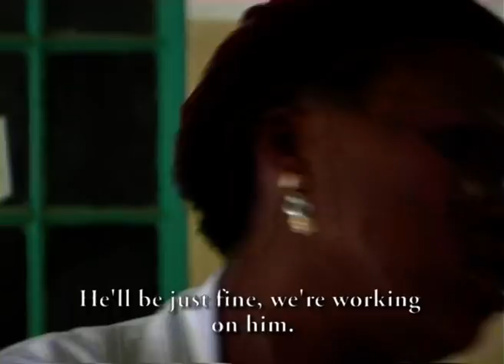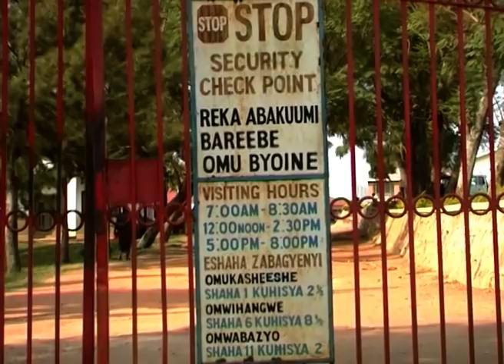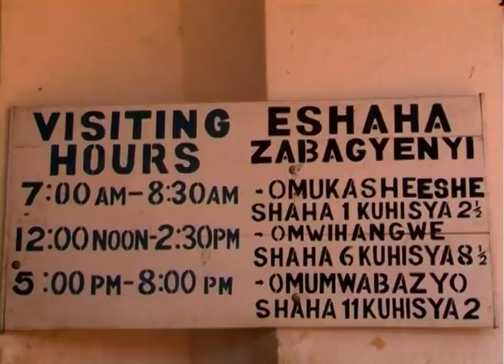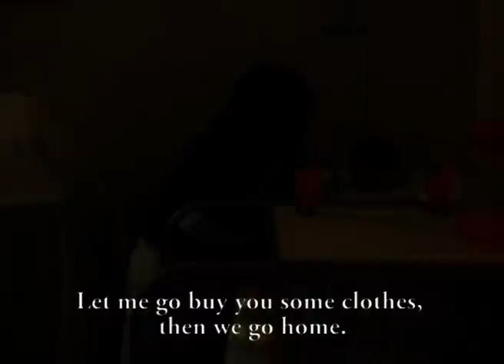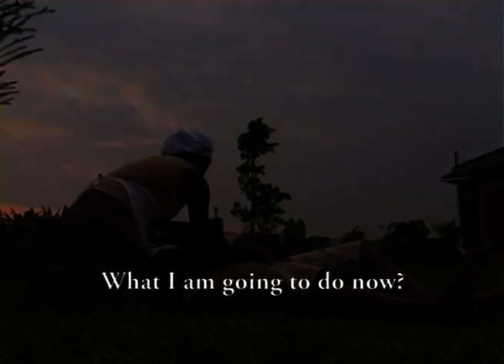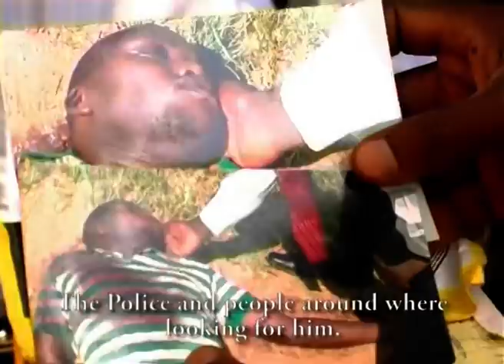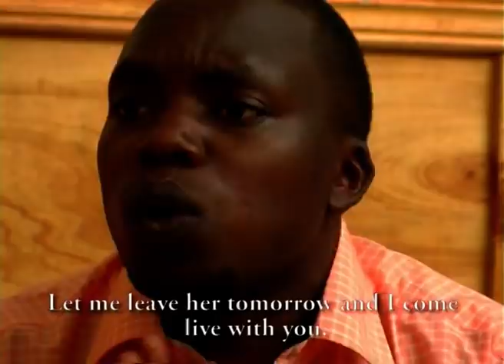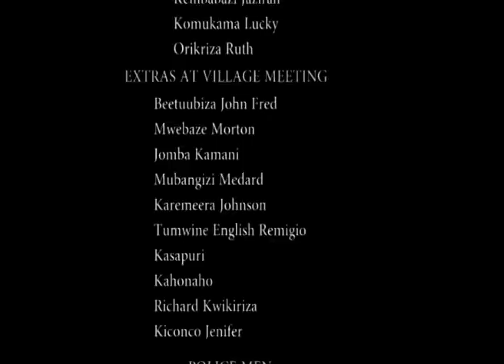life egumire 2